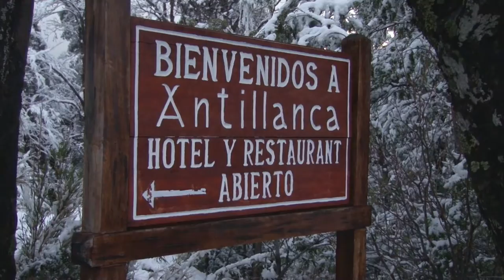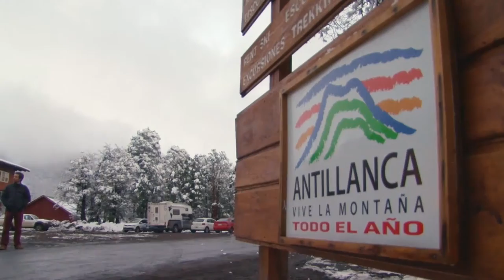Circuito Sudamericano DIRECTV: Slalom en Antillanca Parte 2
El mejor Ski Alpino del continente desde la décima región con los mejores exponentes a nivel mundial.
La Primera Fecha en Chile del Circuito Sudamericano de Ski Alpino DIRECTV.